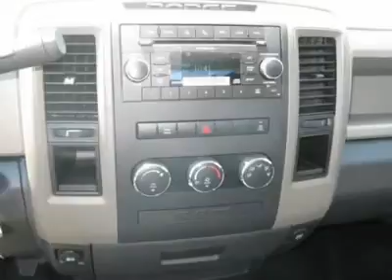2011 RAM 2500 Folsom, CA 110279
2011 RAM 2500 Folsom, CA
Stock #110279

Don't miss this 2011 Ram 2500. It's equipped with automatic transmission and features a Bright White exterior. With 6 miles, you'll want to take this car home. Make a great choice today.